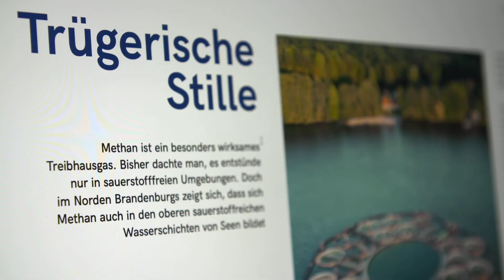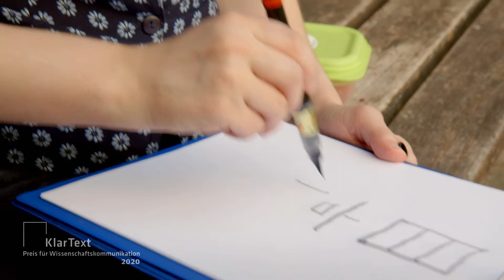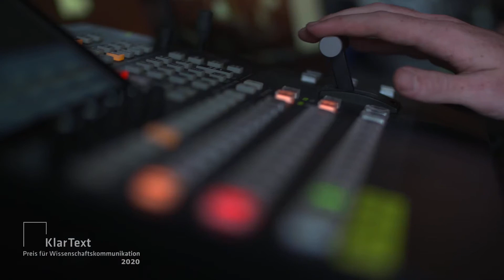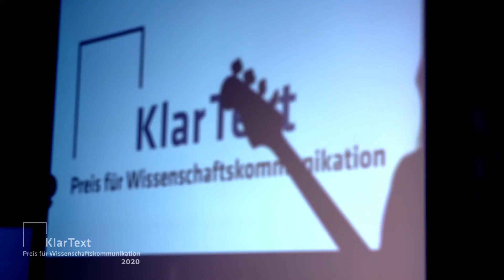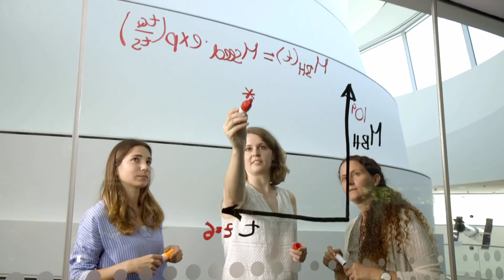Preisverleihung des "KlarText-Preis für Wissenschaftskommunikation" vom 8. Oktober 2020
"Was hast du eigentlich gemacht in deiner Doktorarbeit?" – der KlarText-Preis für Wissenschaftskommunikation zeichnet frisch Promovierte für ihre verständliche Kommunikation  ihrer Forschungsleistung aus. Die Preisverleihung des "KlarText-Preis für Wissenschaftskommunikation" der Klaus Tschira Stiftung fand am 8. Oktober 2020 in der Alten Aula der Universität Heidelberg statt.

Die Preisträger:innen 2020 sind: Dr. Erika Tsingos (Biologie), Dr. Michaela Prothiwa (Chemie), Dr. Jan Kleint, geb. Hartmann (Geowissenschaften), Dr. Benjamin Leiding (Informatik), Dr. Sebastian Goderbauer (Mathematik) und Dr. Anna-Christina Eilers (Physik).
Der erstmals vergebene KlarText-Sonderpreis für Wissenschaftskommunikation ging an Prof. Dr. Christian Drosten für seine verständliche Kommunikation während der Corona-Pandemie.